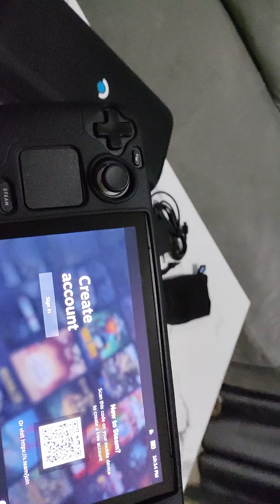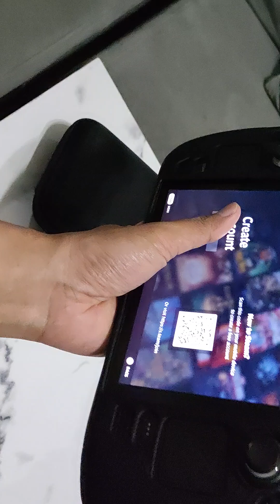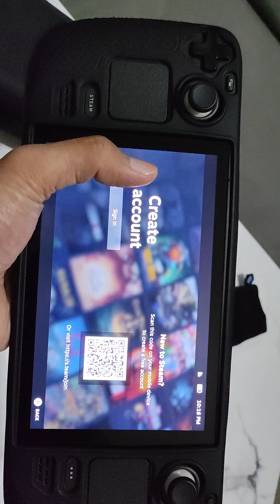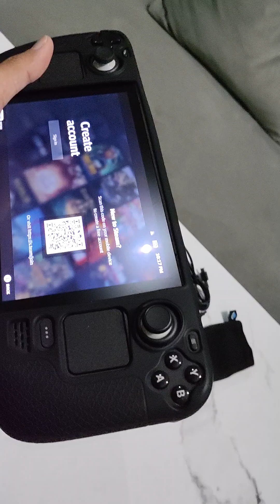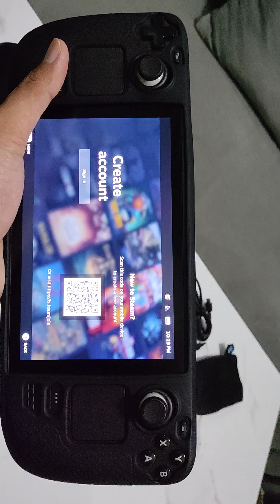STEAMDECK 512GB ORIGINAL LIKE NEW CUMAN 6.5JUTA? YUKK WAJIB TONTON NIH!!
**Iklan diupload Max 1x24 jam setelah video ini tayang***